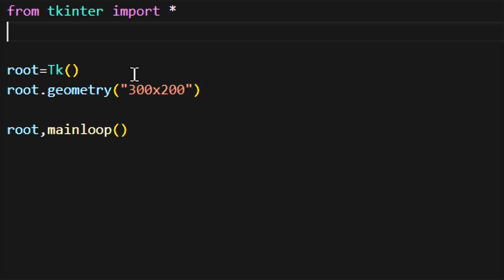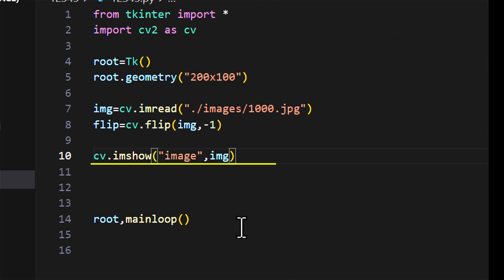opencv library_انعكاس الصور